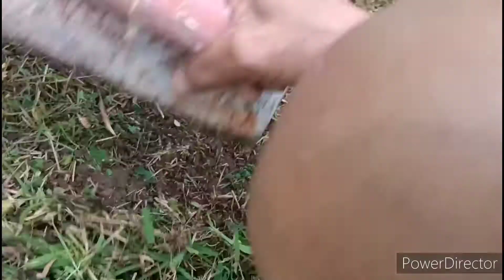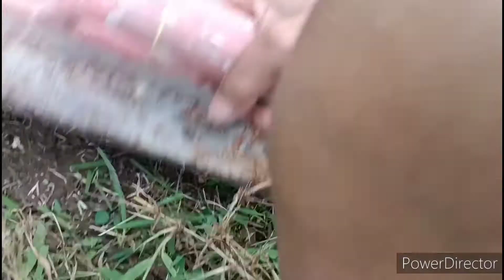Belated Happy Birthday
For  Documentary purpose .,for everyday life events ,